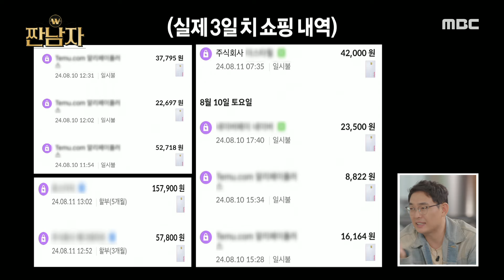[짠남자] 가난을 거꾸로 하면? 난가..?💦 흥청이 최윤영에게 하는 윤지희의 팩폭 명언💥, MBC 241002 방송